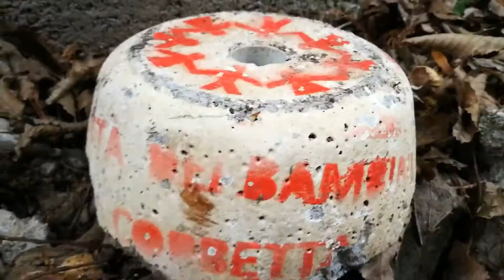Corbetta. I meandri.